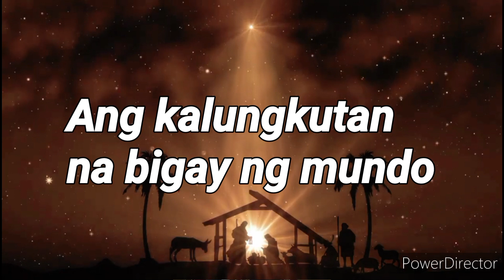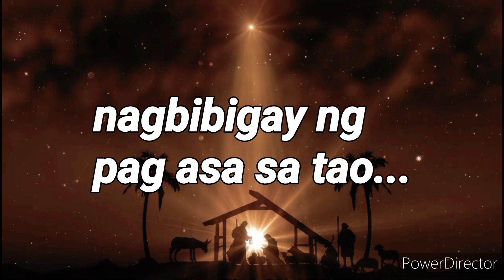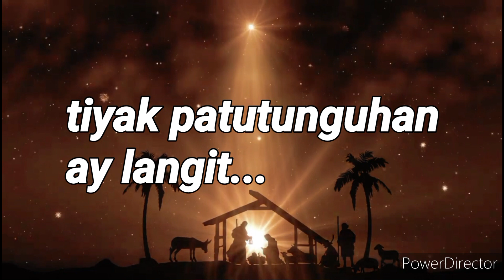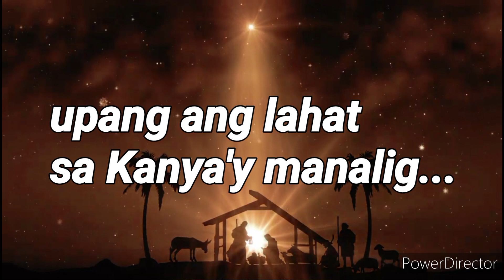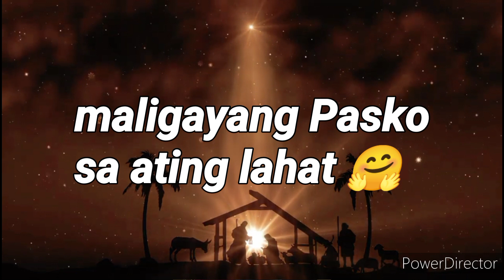Ang Pag asa'y Pasko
ito ay original composition by me..
maligayang Pasko po sa lahat!